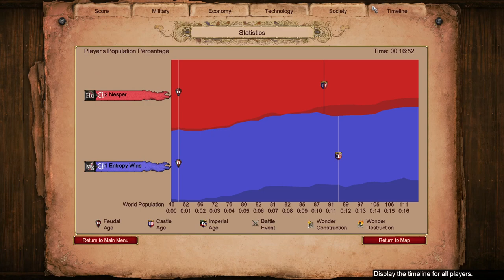Empire Wars 1v1: Acclivity vs Huns